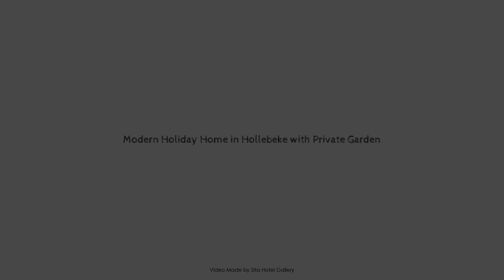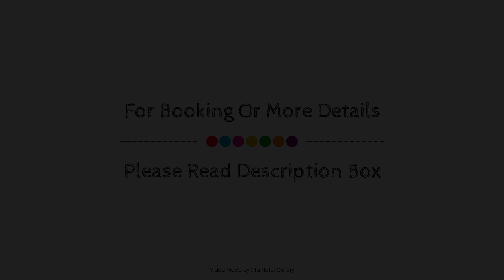Modern Holiday Home in Hollebeke with Private Garden, Comines-Warneton, Belgium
Searching For
1. Modern Holiday Home in Hollebeke with Private Garden - Comines-Warneton
2. Modern Holiday Home in Hollebeke with Private Garden - Comines-Warneton Virtual Tour
3. Modern Holiday Home in Hollebeke with Private Garden - Comines-Warneton Rooms
4. Modern Holiday Home in Hollebeke with Private Garden - Comines-Warneton Amenities
5. Modern Holiday Home in Hollebeke with Private Garden - Comines-Warneton Videos
6. Modern Holiday Home in Hollebeke with Private Garden - Comines-Warneton Offers
7. Modern Holiday Home in Hollebeke with Private Garden - Comines-Warneton Deals
Audio Credit:
Track Title: Blank Slate
Artist: VYEN